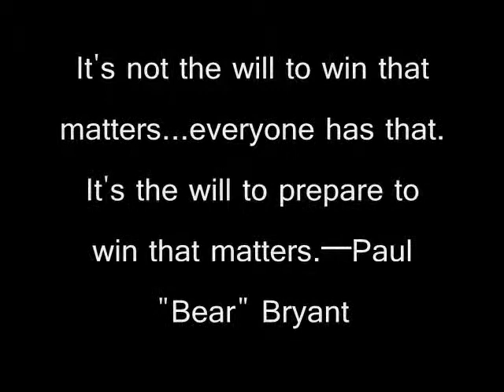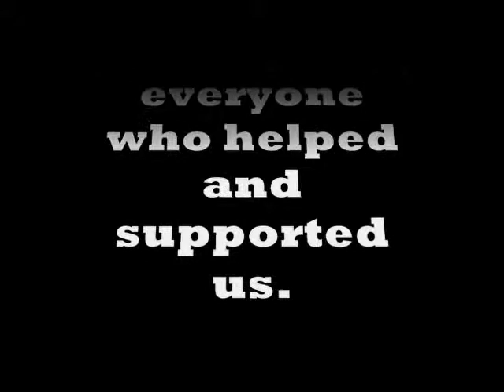nbsfitness(clean version).wmv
Morgan and David getting ready for the SLP meet in December 2009.